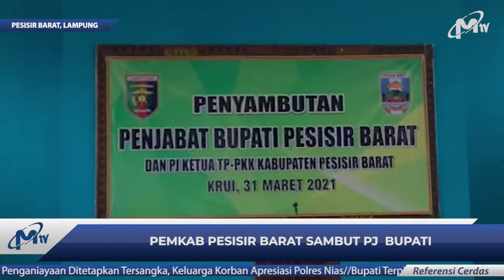PEMKAB PESISIR BARAT RESMI MEMILIKI PJ BUPATI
PEMERINTAH KABUPATEN PESISIR BARAT MENGGELAR ACARA PENYAMBUTAN PJ BUPATI DAN PJ. KETUA TP PKK DI GSG SELALAW PANTAI LABUHANJUKUNG/ KECAMATAN PESISIR TENGAH/RABU 31 MARET 2021//

SEKKAB PESISIR BARAT N LINGGA KUSUMA MENGATAKAN//SEBELUMNYA BAMBANG SUMBOGO TELAH DILANTIK N DAN DI AMBIL SUMPAH JABATAN SEBAGAI PJ. BUPATI PESISIR BARAT OLEH WAKIL GUBERNUR LAMPUNG/SELASA KEMARIN//

Untuk Bisnis dapat menghubungi:
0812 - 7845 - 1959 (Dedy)